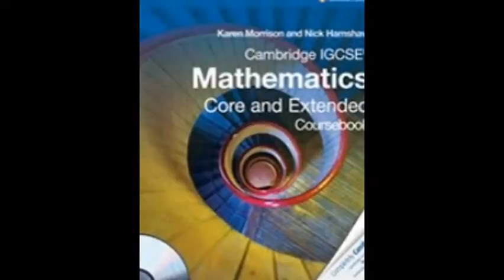Igcse math tutor- sharjah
This is Y K Reddy (Msc Math,BEd) with 13 years of excellence in mathematics.I am teaching for different syllabus (SAT IGCSE,IB,CBSE,ICSE,all INTERNATIONAL USA,UK) If any body needs ,Online tuition's please call 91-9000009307 My tutoring style involves much more than just recapping class notes and going over homework.I create additional problems, teach multiple techniques to solving a single problem, and work with the student to develop effective study habits.Every student is unique. Thus, I believe tutoring must cater to each individual student in order to reach him or her most effectively.Lessons are fairly relaxed and informal while always focusing on a complete understanding of the topic rather than robotic memorizing techniques.